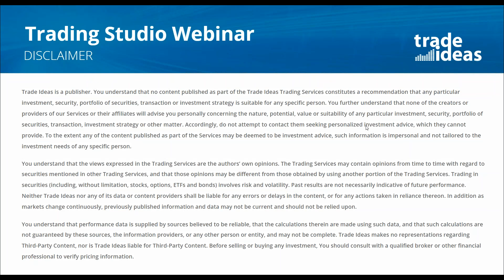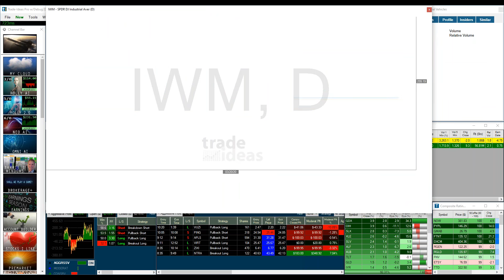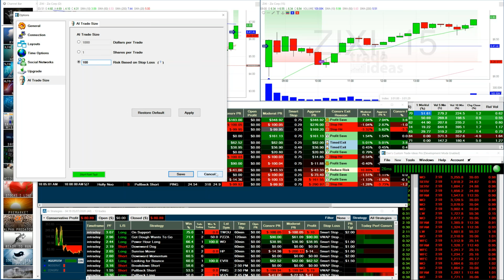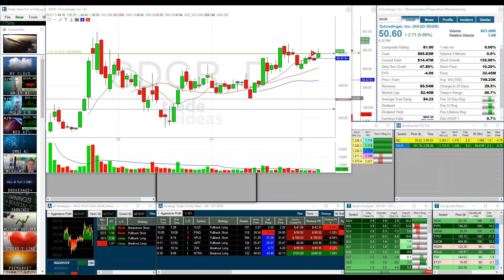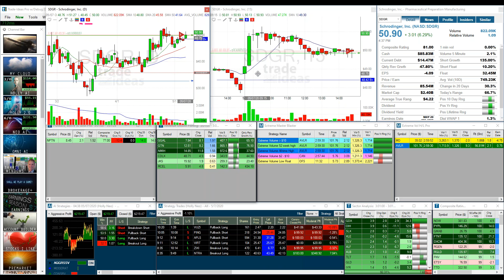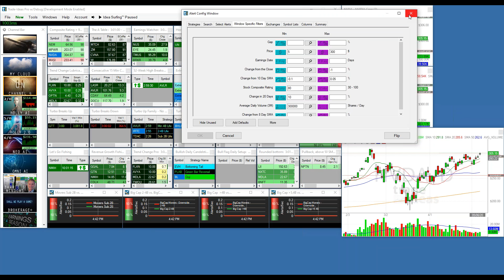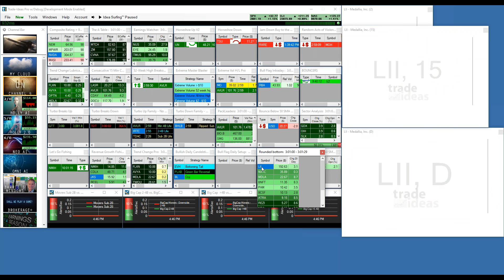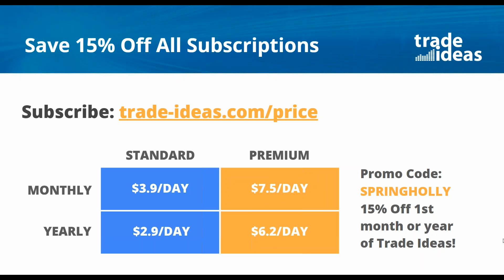2020 05 07 14 06 Trading Studio